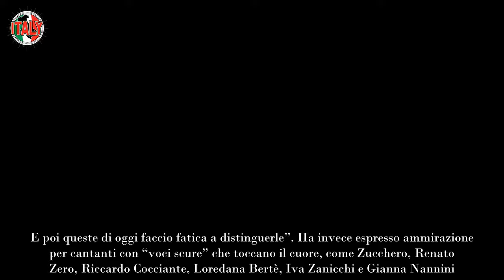Katia Ricciarelli al veleno, “Il Volo Tenori da parodia Elodie e Annalisa Non le ascolto, fatico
La carriera e il rapporto con la musica di oggi
Katia Ricciarelli, icona del mondo della lirica, ha ricordato il suo percorso artistico, dal palco ai grandi successi. Quando le è stato chiesto del fenomeno musicale del gruppo Il Volo, che ha contribuito a portare la lirica al grande pubblico, la Ricciarelli ha risposto in modo netto: “Per favore non me ne faccia parlare, una parodia”. La soprano ha spiegato di non seguire gli artisti emergenti come Annalisa ed Elodie, dichiarando: “Non le ascolto, non ho il tempo. E poi queste di oggi faccio fatica a distinguerle”. Ha invece espresso ammirazione per cantanti con “voci scure” che toccano il cuore, come Zucchero, Renato Zero, Riccardo Cocciante, Loredana Bertè, Iva Zanicchi e Gianna Nannini.